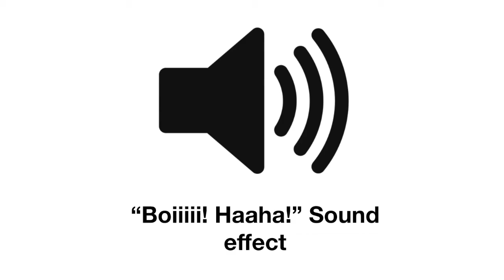Boiii Meme Sound Effect